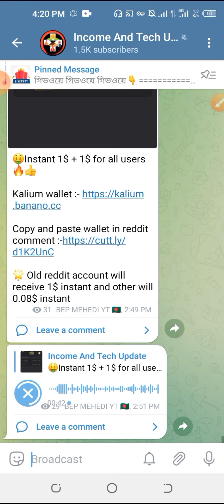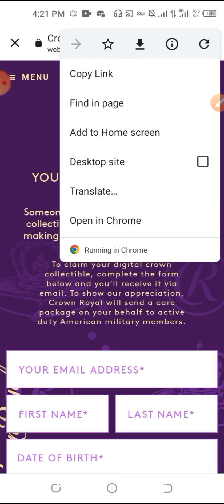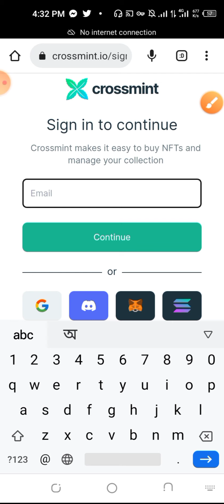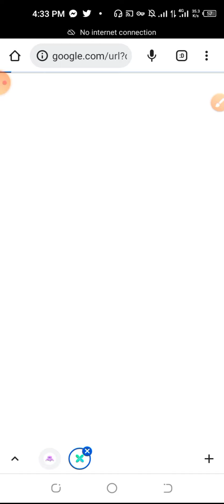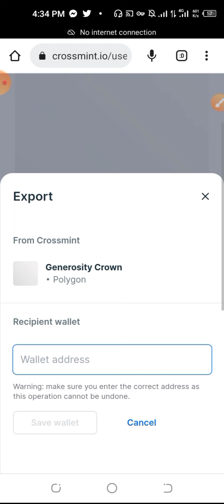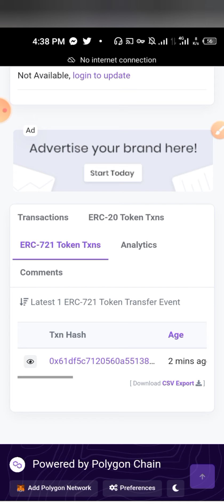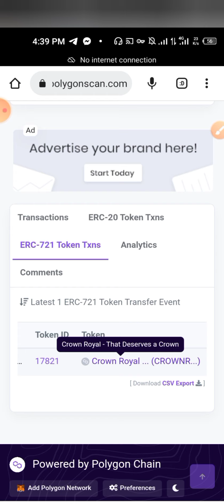Instantly $10 ডলার NFTs ক্লাইম / Instant NFT Claim and Instantly Sell /